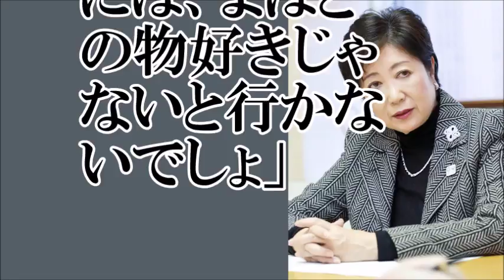【支持率…皆無？】希望の党、支持率が１％に…【ちゃんねる大和】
【関連動画】
世論調査・政党支持率、希望の党４位が目前。自民32.8％、立憲7.3％、希望はなんとw　中道CH
【鈴木哲夫】小池百合子代表・希望の党が低支持率で衆議院選挙中に旧民進党の裏切り続々？安倍総理は笑いを堪えるのに必死w2017年10月 【DNT CH】
【有本香】小池百合子知事支持率急落！東京の希望を潰した人間を何を言う！人の悪口以外何したの？竹田恒泰 2017年10月 【DNT CH】
希望の党小池代表の知事支持率が絶賛暴落中で悲惨な状態にｗ 国政転身は「ハイリスクなギャンブル」になる可能性特大
【希望の党】『お膝元の東京で支持率を暴落させる』破滅的な情勢に。凄まじい勢いで支持を失う
希望の党 支持率低下で急失速。旧民進党が早くも反旗を翻すドタバタ劇【政治いろいろ】
希望の党支持率が社民なみにダダ下がり／北朝鮮避難漁民が泥棒、何百年経っても変わらぬ性根
【世論調査】希望の党、民進吸収で失速　自民党・安倍政権支持率、軒並み上昇で圧勝の兆し　中道CH
小池希望の党に民進党議員を入れたら支持率が下がる、上がることはないと苦言を呈する 「民進議員は選挙が終われば裏切るのは明白」 酷い目にあった経験者が語る…
小池希望の党が前原民進党吸収で支持率下落の実被害を受ける事態にｗ 「それはそうでしょう」「愚党の衆が看板が変わっただけ」と納得の意見多数
【衝撃】小池百合子代表の陰謀で支持率急落！安倍総理退陣で自民党と希望の党が連立？信用できん！2017年10月 【DNT CH】